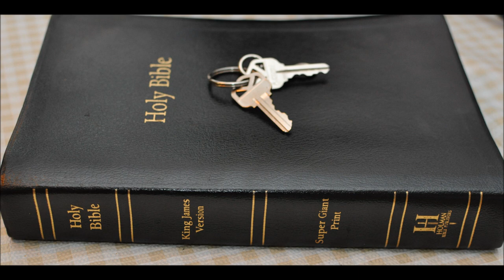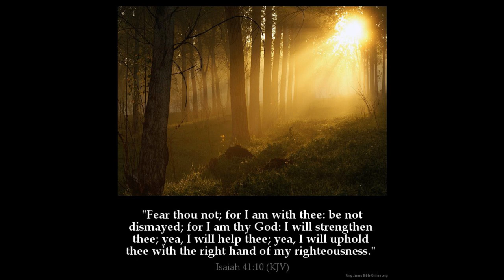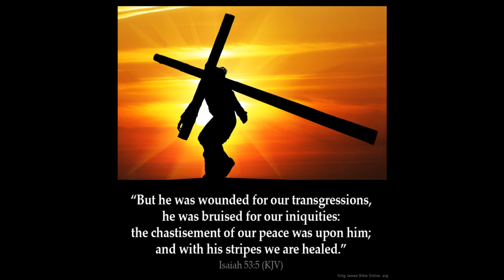Isaiah Chpt 7 Commentary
1 And it came to pass in the days of Ahaz the son of Jotham, the son of Uzziah, king of Judah, that Rezin the king of Syria, and Pekah the son of Remaliah, king of Israel, went up toward Jerusalem to war against it, but could not prevail against it.

2 And it was told the house of David, saying, Syria is confederate with Ephraim. And his heart was moved, and the heart of his people, as the trees of the wood are moved with the wind.

3 Then said the LORD unto Isaiah, Go forth now to meet Ahaz, thou, and Shearjashub thy son, at the end of the conduit of the upper pool in the highway of the fuller's field;

4 And say unto him, Take heed, and be quiet; fear not, neither be fainthearted for the two tails of these smoking firebrands, for the fierce anger of Rezin with Syria, and of the son of Remaliah.

5 Because Syria, Ephraim, and the son of Remaliah, have taken evil counsel against thee, saying,

6 Let us go up against Judah, and vex it, and let us make a breach therein for us, and set a king in the midst of it, even the son of Tabeal:

7 Thus saith the Lord GOD, It shall not stand, neither shall it come to pass.

8 For the head of Syria is Damascus, and the head of Damascus is Rezin; and within threescore and five years shall Ephraim be broken, that it be not a people.

9 And the head of Ephraim is Samaria, and the head of Samaria is Remaliah's son. If ye will not believe, surely ye shall not be established.